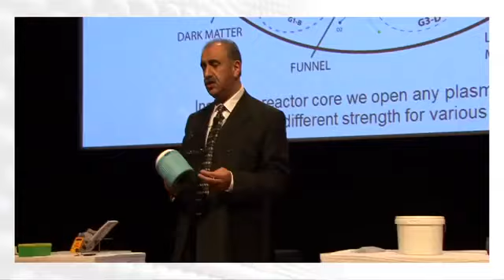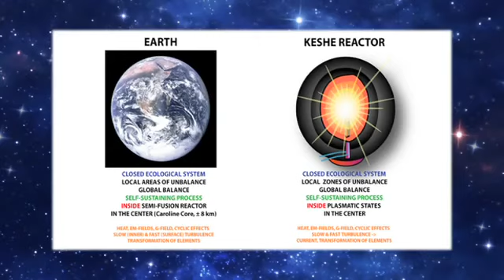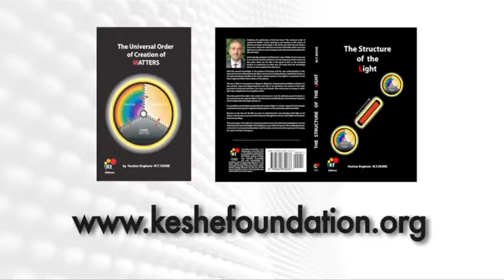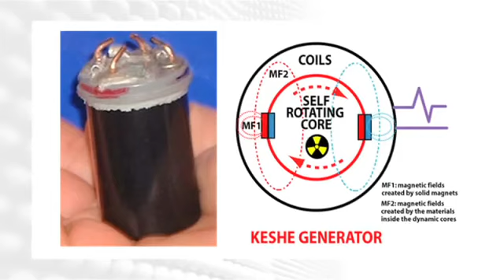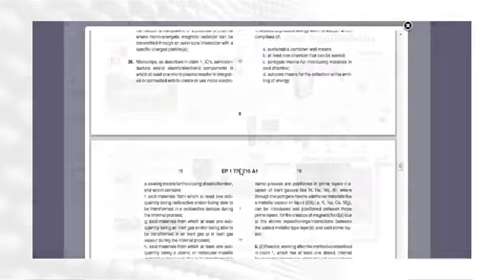Die Keshe Stiftung --PLEASE SHARE--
Bitte teilen und verbreiten!  :)